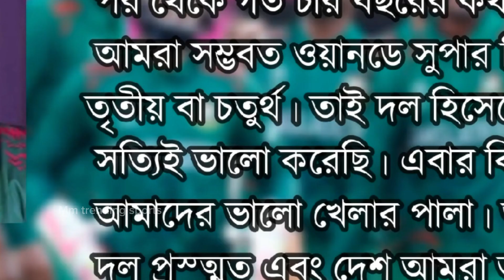ক্যাপ্টেন্স মিটে সাকিব আল হাসান কি বললেন! বাভুমার কাণ্ড দেখে হাসতে হাসতে সবাই শেষ! World cup ! ban!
ক্যাপ্টেন্স মিটে সাকিব আল হাসান কি বললেন! বাভুমার কাণ্ড দেখে হাসতে হাসতে সবাই শেষ! World cup ! ban! Sakib.

Get in more touch. 👇👇👇
2nd Channel